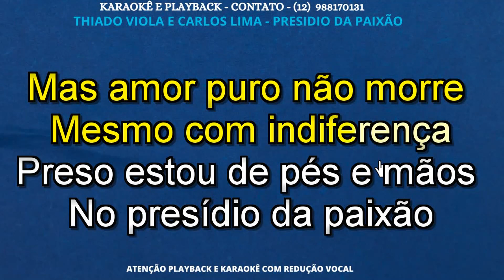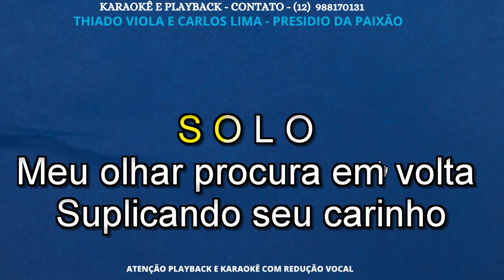KARAOKÊ - THIAGO VIOLA E CARLOS LIMA - PRESIDIO DA PAIXÃO - CONT- 12 988170131 .